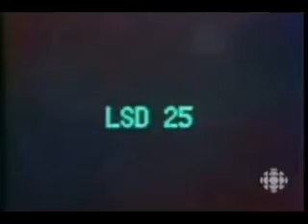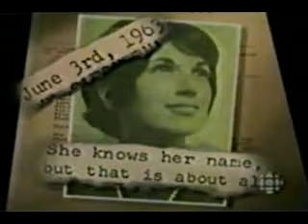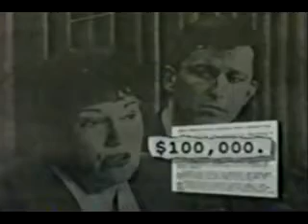Monarch Chapter 3C - Donald Ewen Cameron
Chapter 3C: Ewen Cameron

The only legal challenge to MK-ULTRA that has succeeded in 60 years of operations. Ewen Cameron was the world's most influencial psychiatrist, and a CIA contractor for MKULTRA. He experimented on how to wipe
the human mind clean and then program it using electroshock therapy, LSD, sensory deprivation, and depatterning...the use of a programmed message repeated continuously for weeks and months to break down the human mind. His participation in experiments on children in the US were never made public. The wife of a Canadian MP was able to fight back and won in court decades after the fact.